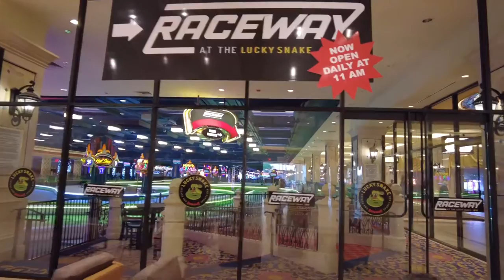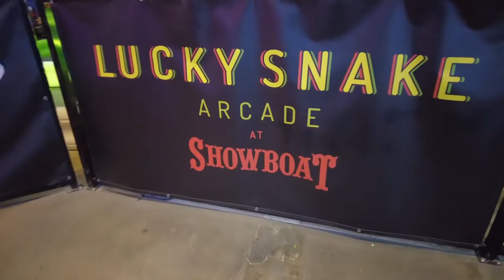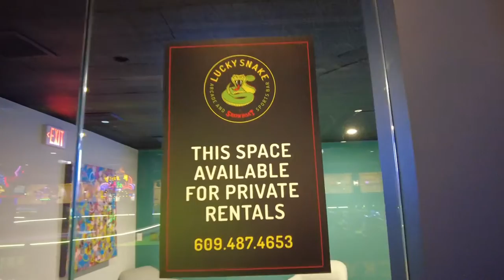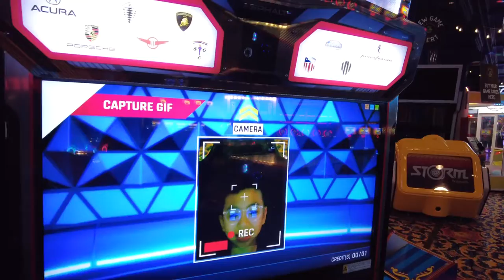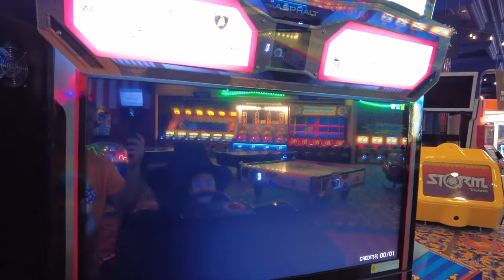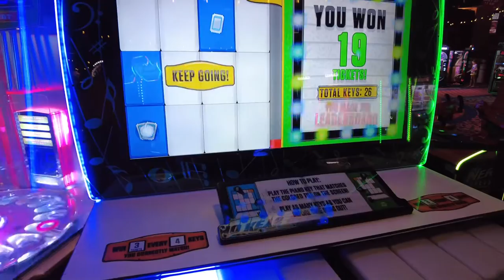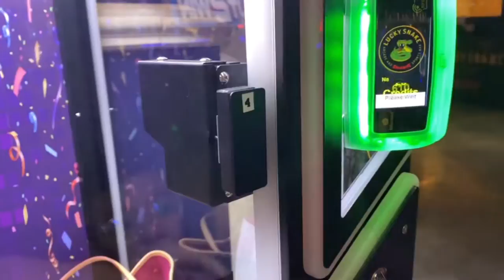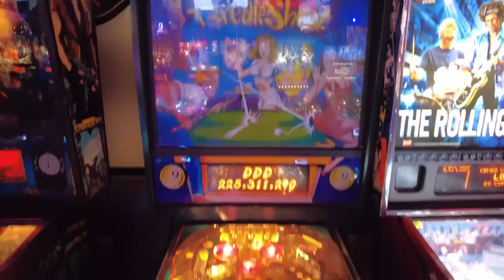Largest Arcade in the East Coast - Lucky Snake Arcade in Atlantic City, New Jersey!